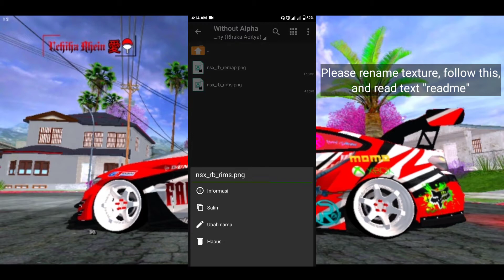Livery Simple Racing Honda NSX Rocket Bunny Special Ramadhan Kareem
Bismillah... Konten kali ini gua share baju buat mod mobil untuk game GTA San Andreas Mobile lgi, tapi konsep livery kali ini bukan itasha, yaitu simple racing.

Features livery:
HD texture body
HD texture rim velg, & velg badge

Mod cvt: Honda NSX Rocket Bunny
Author cvt: Rhaka Aditya
Author livery: Rhein Sullivan (me)
Tema livery: Pink simple racing

Credits:
Zmodeller
Photoshop Pro CC 2018
Autodesk Skatebook
Pixellab
Rhaka Aditya

Password? Cek video aktifkan subtitle nya (Check the video, activate the subtitles)

Hapus tanda "+" nya agar bisa mendownload file tersebut